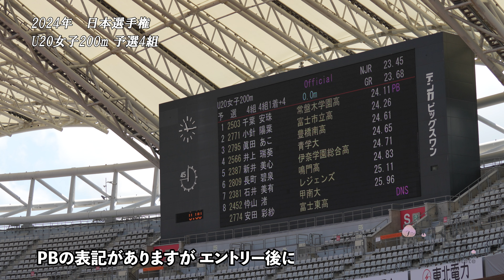【千葉安珠】が【小針陽葉】を抑えた予選の快走！2024年日本選手権U20女子200m予選4組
1 小針 陽葉（06） 富士市立高
2 安田 彩紗（06） 富士東高
3 新井 美心（08） 伊奈学園総合高
4 眞田 あこ（06） 豊橋南高
5 長町 碧泉（06） 鳴門高
6 千葉 安珠（07） 常盤木学園高
7 石井 美有（05） レジェンズ
8 忰山 渚（05） 甲南大
9 井上 瑞葵（05） 青学大

最終4組は6レーンに小針陽葉選手が登場
彼女も怪我からの復活を遂げた2024年
選手を紹介していても思うのが 本当に皆様がお怪我に苦しんでいます
女子スプリントで一斉を風靡するような選手にとって
避けては通れないかのようにも思ってしまう怪我
青山華依選手 石川優選手 山形愛羽選手
前の組を走られた秋澤理沙選手
元々人間の身体はすぐには進化していないのに
毎年 様々な記録が更新されています
現代のアスリートの皆様のパフォーマンスは
人が自然に走れる速さをとっくに越えているのでしょうね
ともあれ怪我なくは全ファンの願いですね
千葉安珠選手が見事な1着
彼女は昨年の日本選手権U20 100の覇者です
PBはこの大会の少し前に24秒09をマーク
現時点での2024年高校ランキング7位です
ちなみに今年の200ｍの高校ランキング1位は
昨日紹介しました秋澤理沙選手高校2年生
PBの表記がありますが エントリー後に24秒09に更新しています
走るたびにPBを更新する
そんなケースが良く見られるのも高校生の走りです
千葉選手と小針選手 いよいよ決勝で激突です

コンテンツは全てオリジナルです。
映像だけで楽しむのではなく、記録や競技の事をテロップで解説しより競技に対する理解が深まり、観戦を楽しめるよう尽くしております。

Hi everyone!

挿入音源
魔王魂